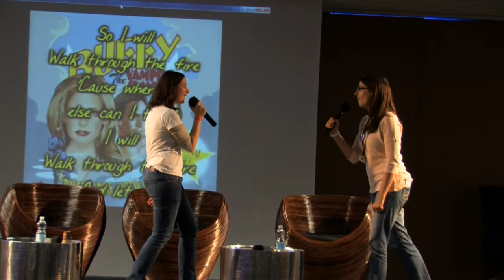Trailer Welcome to Sunnydale Convention Buffy contre les Vampires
Convention Welcome to Sunnydale organisée par Spotlight Events du 19 au 21 Octobre 2012 à Paris.

Welcome to Sunnydale Convention organized by Spotlight Events from 19 to 21 October 2012 in Paris.